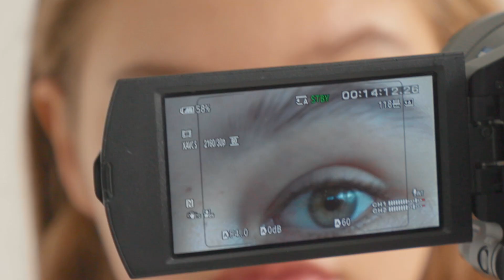코데즈컴바인 이너웨어의 2020 봄/여름 컬렉션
'Millenials'. 밀레니얼, 그들이 조명하고 조합하는 코드들은 트렌드가 되고 문화가 됩니다. 밀레니얼은 디지털 기술로 다양한 연결고리를 만들어 가고, 그 속에서 자신만의 색을 찾아갑니다. 20 S/S 시즌의 코데즈컴바인 이너웨어는 이런 밀레니얼의 모습에 고스란히 투영되어 보다 감각적이고 트렌디한 컬렉션을 선보입니다.